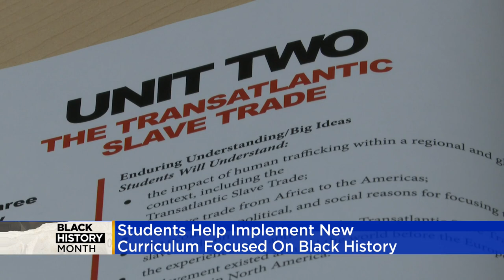Proviso Math And Science Academy Has Black History Going Beyond February With New Curriculum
That is what one suburban school district has made a priority new this year. As CBS 2's Steven Graves explains, it was a student-led effort that could serve as a model for others.